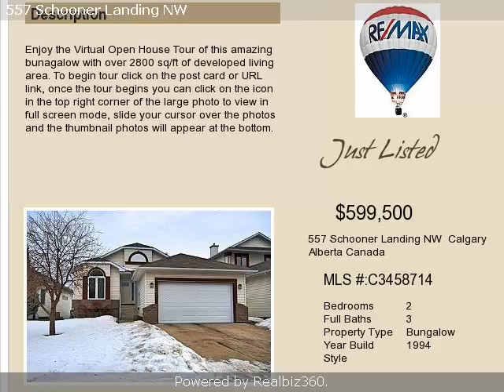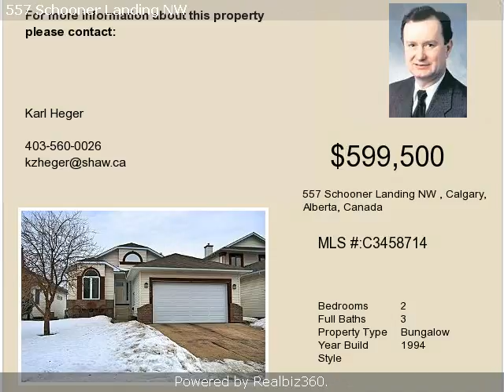Real estate for sale in Calgary Alberta - C3458714